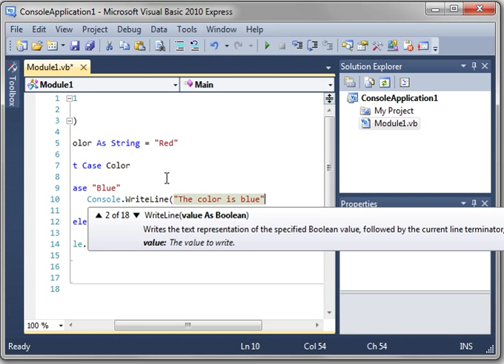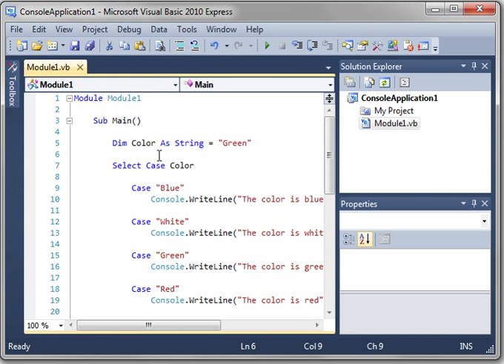Visual Basic 7 - Select Case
Visual Basic Tutorial Learn about the Select Case